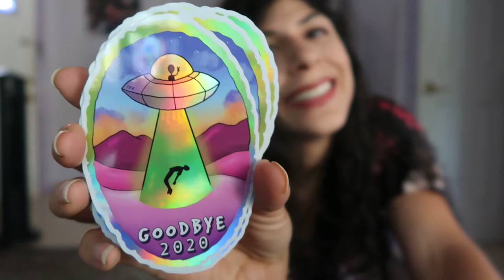What I Bought During Quarantine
Should I make a part 2 ??... you already know I got more where that came from. Anywho, what product caught your eye?

Products I've mentioned:
Dolls Kill:

Weird socks:

My Sticker Store:

About my channel: Hi my name is Sara. I try to bring my camera when I go on adventures with my boyfriend Kenney, or my family and friends. I believe in conquering our dreams and have a bucket list that I want to accomplish in my life. I just became Vegan in 2019, and I want to help the animals! I have a German Shepherd named Bruna and a Husky named Shanook.